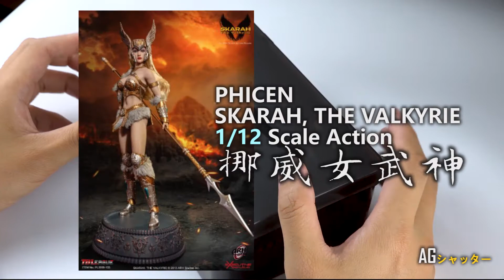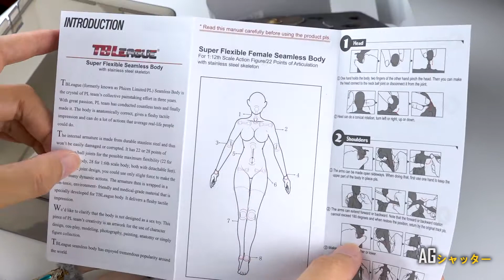PHICEN 挪威女武神 開箱 SKARAH, THE VALKYRIE 1/12 Scale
TBLeague PHICEN
SKARAH, THE VALKYRIE 1/12 Scale Action
因為沒辦法約拍嫩模，所以只能找矽膠娃娃...
第一次接觸這種包膠人偶，很驚豔!!!